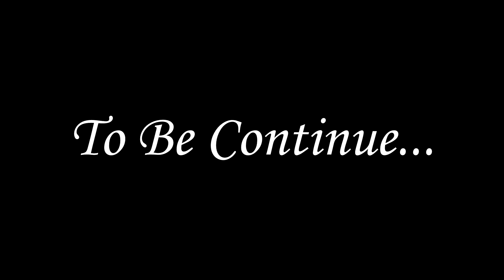Immortals Fenyx Rising Part XIII (Nightmare)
Timestamps
Ambrosia - 00:14
Hephaistos Cutscene - 00:57
Fast Travel to Hall of the Gods - 07:26
Hermes Task - New Weapon - Fable Victor's Sword - 07:54
Hermes Task - Zeus's Lightning x 2 - 08:00
Skill and Upgrade - 08:12
Material Preparation - 11:43
New Visual - Bow - Eagle-Eye - 15:58
Treasure Chest - 16:41
Fast Travel to Hall of the Gods - 23:09
Fast Travel to Big Lyre at Forge Land - 24:36
Vaults of Tartarus - Odysseus, Corrupt Hero - 28:34
Treasure Chest - 37:36
Picture Sorting Puzzzle - 38:57
Treasure Chest - 39:16
Coins of Charon - Picture Sorting - 42:16
New Weapon - Spiritless - 48:20
Tresure Chest - 52:58
Ambrosia - 53:18
Ignis the Forge - 58:47
Ambrosia - 01:02:57
Quest Item - Left Automaton Hand - 01:14:59
Quest Item - Right Automaton Hand - 01:15:00
Treasure Hunt - Puzzle - 01:15:10
New Gear - Plate of the Ethereal Automatum - 01:17:03
Coins of Charon - Constallation Trial - 01:19:33

Conclusion
Zeus's Lightning - 17 (from Hermes Task - 5)
Ambrosia - 22 (from Hermes Task - 4)